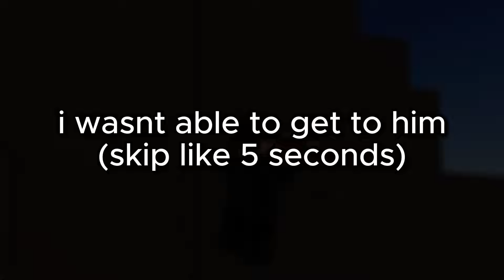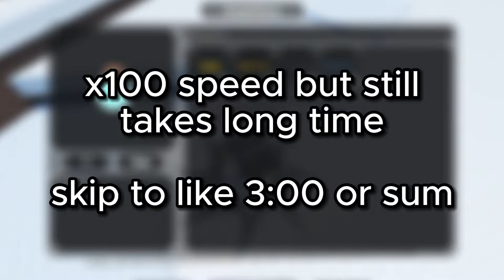I Waited in Roblox SOL'S RNG For a WEEK to get this...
bruuuh